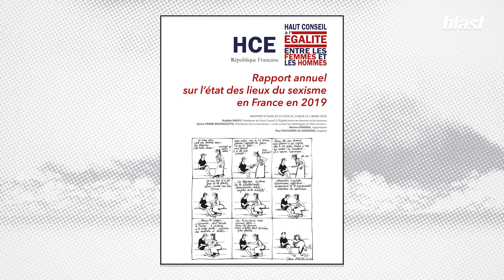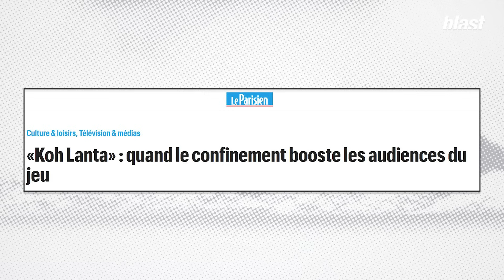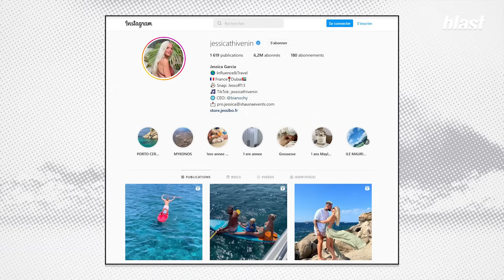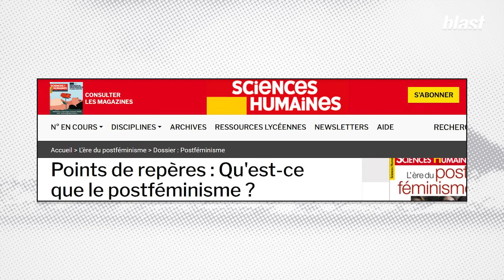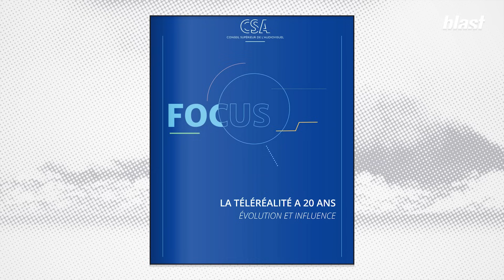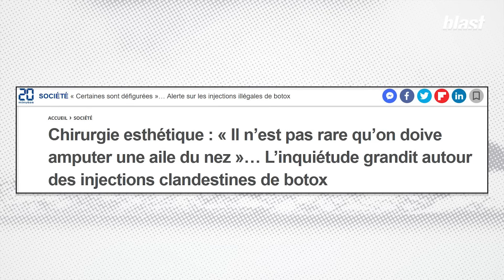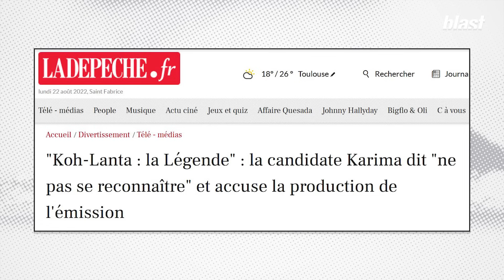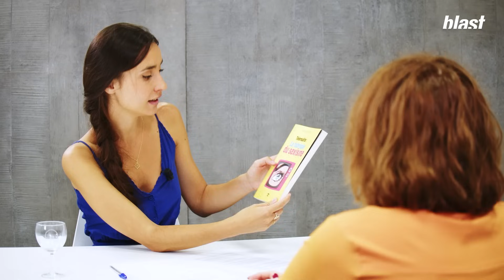TÉLÉRÉALITÉ : UNE MACHINE À CRÉER DU SEXISME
Des corps hypersexualisés, des insultes sexistes, des femmes fragiles, c’est ce que pointait le Haut Conseil à l'égalité entre les femmes et les hommes dans sa deuxième édition de son état des lieux du sexisme en France pour les programmes de divertissement. De Nabilla à Maeva Ghennam, en passant par Koh Lanta, que ce soit par la manière de filmer les corps, les rôles attribués aux femmes, leur description ou encore le concept même de certaines émissions, la téléréalité est une véritable machine à fabriquer du sexisme.

Quelle est l’influence réelle de ces programmes sur les esprits ? Pourquoi ce type d’émissions véhicule-t-il une image dégradante des femmes ? Quels en sont les mécanismes ? Quel est le rôle des productions ? Pour en parler, Salomé Saqué accueille Valérie Rey-Robert, une consommatrice de téléréalité, mais aussi une fine analyste de ces programmes.

Journaliste : Salomé Saqué
Montage : Camille Chalot
Images : Arthur Frainet
Son : Baptiste Veilhan
Graphisme : Adrien Colrat
Diffusion : Maxime Hector
Production : Thomas Bornot
Directeur du développement : Mathias Enthoven
Rédaction en chef : Soumaya Benaissa